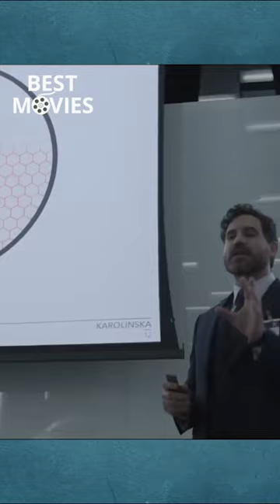DR DEATH SEASON 2 trailer #2023 video funny movie #2024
Synopsis: This season of Dr. Death, based on the Wondery podcast, follows “Miracle Man” Paolo Macchiarini, a charming surgeon renowned for his innovative operations. When investigative journalist Benita Alexander approaches him for a story, the line between personal and professional begins to blur, changing her life forever. As she learns how far Paolo will go to protect his secrets, a group of doctors halfway across the world make shocking discoveries of their own that call everything about Paolo into question.